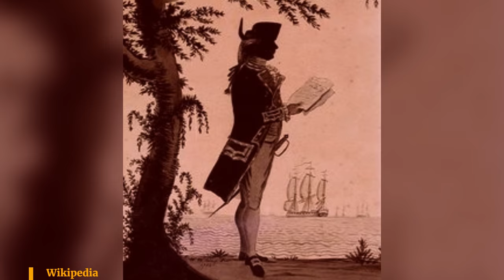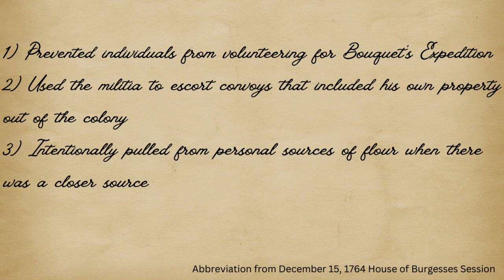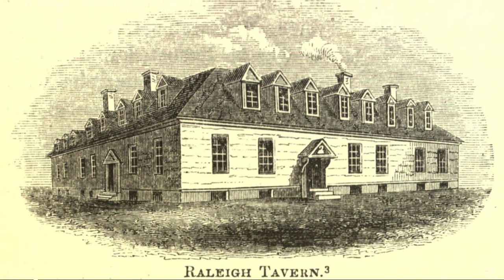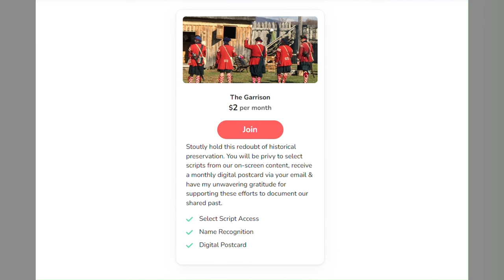George Washington's First Deputy Officer | French & Indian War Biographies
This man fought in a half a dozen conflicts yet has no surviving portrait. Meet Colonel Adam Stephen, Washington's second-in-command of the Virginia Regiment during the French & Indian War. Discovery the controversial legacy he left behind from the Royal Navy through the American Revolution.